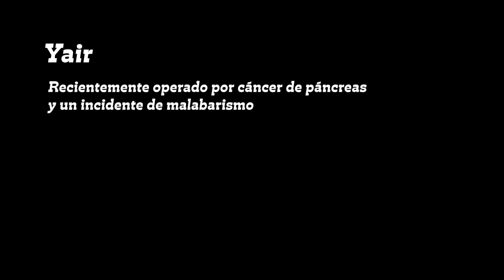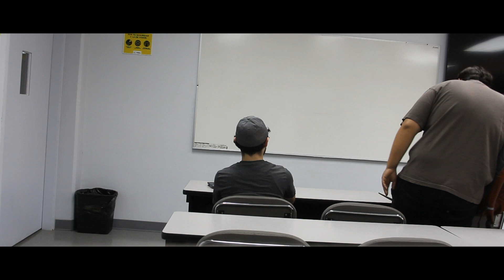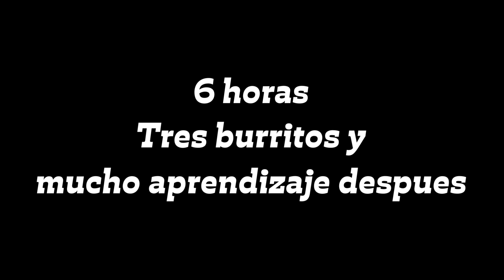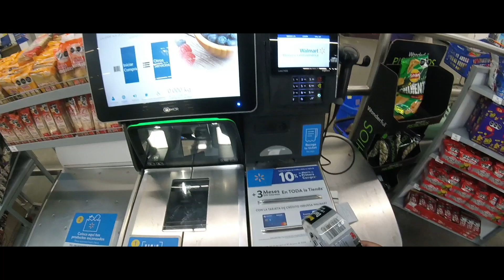GLOBA.PROYECTO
Guion:
Elena Madrigal y Daniel Hack
Actores:
Gael Paz, Gael Padilla y Daniel Hack
Lo demas:
Daniel Hack